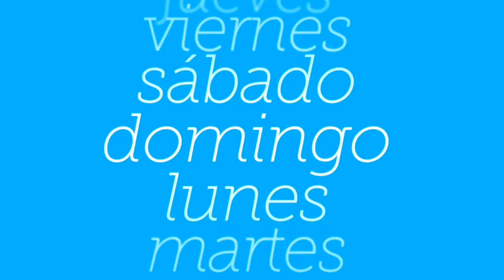Estreno de la nueva temporada 'Entrevías', el próximo martes a las 22.50 h en Telecinco | Mediaset